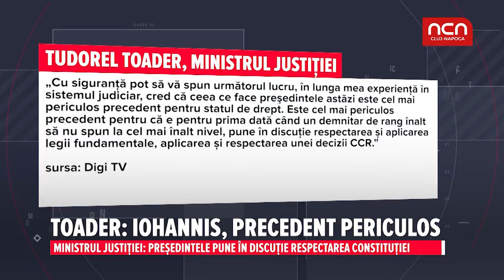Toader: Iohannis, precedent periculos